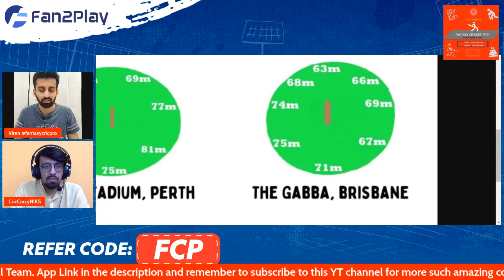AFG vs SL Predictions | SL vs AFG Fantasy Team | Afghanistan vs Sri Lanka Fantasy Team T20 WC 2022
Code - FCP